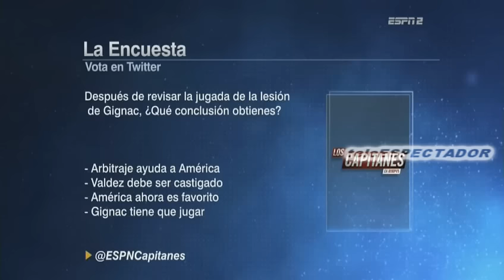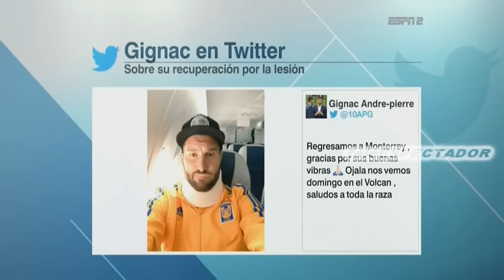El arbitraje principal protagonista de la Final de Ida A2016 AMERICA vs TIGRES- Los Capitanes